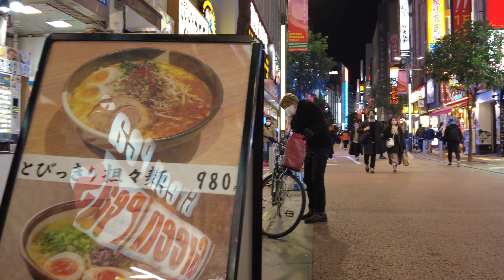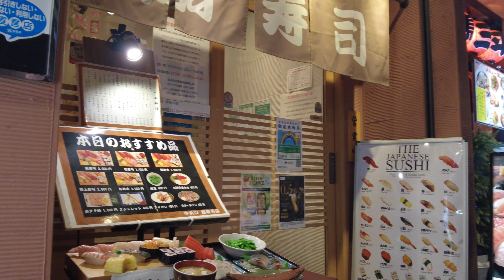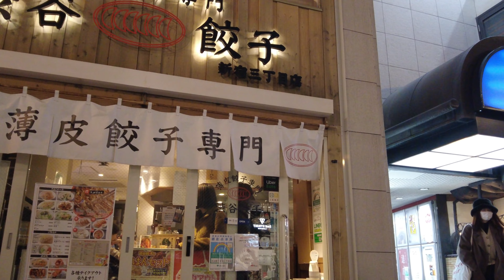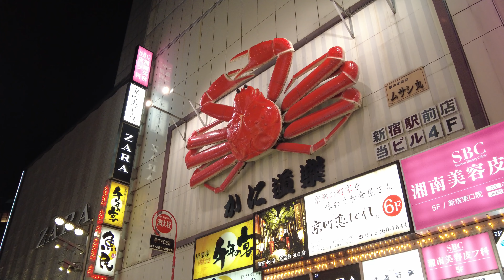4kTokyo Shinjuku-新宿😄2021.12.30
夜、新宿３丁目、新宿末広通り、新宿中央通り、武蔵野通りなど
新宿周辺を歩きました。
12月30日で飲み会が多いようで、楽しそうに見えました。
間もなく、今年も今日で終わりです。
いつもWalk Travel Videoを応援して頂き大変有難うございます。
来年も宜しくお願いします。

At night, Shinjuku 3-chome, Shinjuku Suehiro-dori, Shinjuku Chuo-dori, Musashino-dori, etc.
I walked around Shinjuku.
There seemed to be many drinking parties on December 30th, and it looked fun.
Thank you for always supporting Walk Travel Video.
I`am look forward to be together with you next year.

밤, 신주쿠 3가, 신주쿠 스에히로도리, 신주쿠 츄오도리, 무사시노도리 등
신주쿠 주변을 걸었습니다.
12월 30일 역시 지이과의 모임이 많았고 그리고 그 자리가  즐거워 보였습니다.
영상이 마음에 드셨다면 구독🔔과 좋아요 👍를 눌러 주시면 격려와 힘이 됩니다.
몇시간 지나면 올해도 2021년 올해 마무리를 하게 됩니다
항상 Walk Travel Video를 응원해 주셔서 대단히 감사합니다.
내년에도 잘 부탁드립니다.

#2022 Happy new year#Tokyo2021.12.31#東京新宿#도쿄신주쿠#東京散歩#도쿄신주쿠＃Shinjuku#코리아타운#일본#도쿄산보 JapanWalk コリアタウン Shin-Okubo